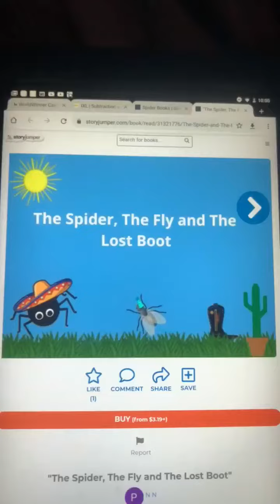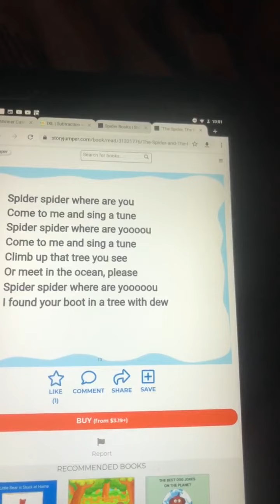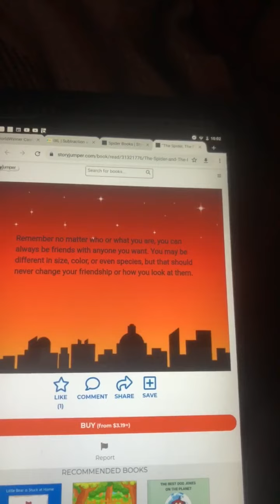“The spider the fly and the lost boot”- read aloud by Miss Christine :)